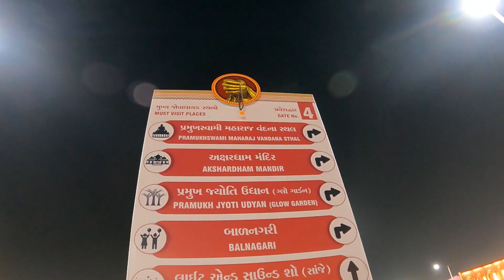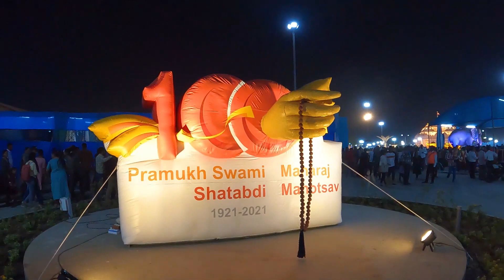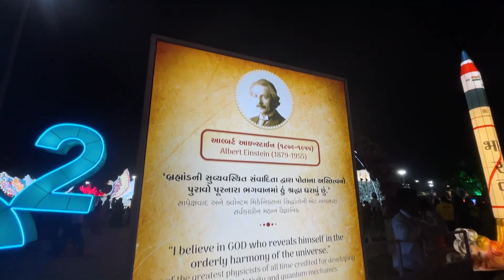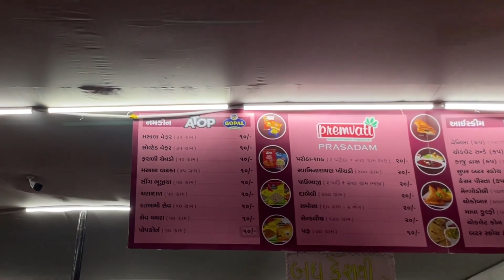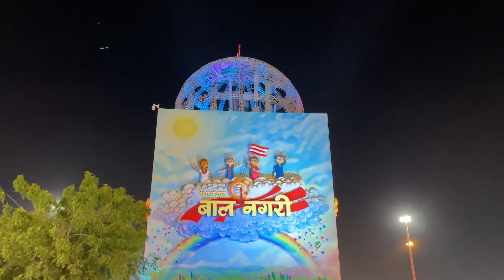PRAMUKH SWAMI MAHARAJ SHATABDI MAHOTSAV 2022 | PSM 100 YRS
I visited Pramukh Swami Maharaj Shatabdi Mahotsav, Started from 15 December 2022 and till 15 January 2023. This place is full of positive energy and divine place their are lots of attractions in Pramukh Swami Maharaj Shatabdi Mahotsav like  Akshardham Mandir, Pramukh jyoti udyan, Balnagari, light and sound show, etc.

Mic: Boya MM1
Mount For Mic
Tripod: Octopus Tripod
Mobile: Iphone12
Camera: Go Pro Hero 9

Trying to entertain you guys with my vlogs...!! Keep Supporting